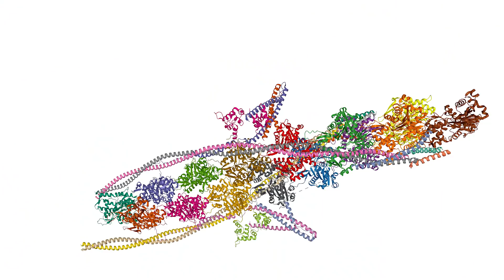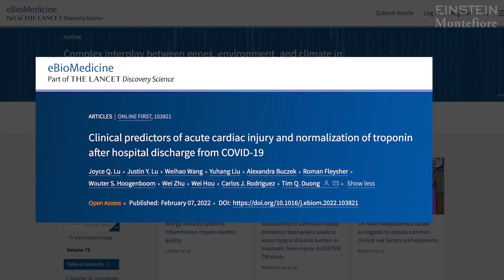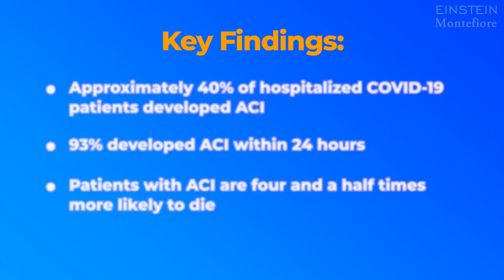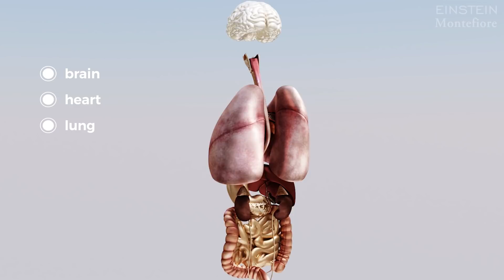Persistent Cardiac Injury in COVID-19 Survivors | Albert Einstein College of Medicine and Montefiore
Hospitalized patients with COVID-19 are at high risk for Acute Cardiac Injury (ACI).

Dr. Tim Duong and his team found that 55.8% of COVID-19 patients with ACI who were discharged and returned for follow-up care still suffered from cardiac injury an average of 2.5 months later. They also found that patients with ACI were 4.45 times more likely to die in the hospital compared with hospitalized COVID-19 patients who did not have ACI. Using biomarker levels such as troponin, which is elevated after heart damage, the researchers were able to predict, with 70% accuracy, which patients were more likely to recover.

The findings suggest that hospitalized COVID-19 patients should routinely be evaluated for possible ACI and that patients diagnosed with the condition should be monitored for future cardiovascular complications.

Dr. Duong is professor and vice chair for research in the department of radiology at Albert Einstein College of Medicine and Montefiore Health System, professor of physiology & biophysics, and professor in the Dominick P. Purpura Department of Neuroscience at Einstein.